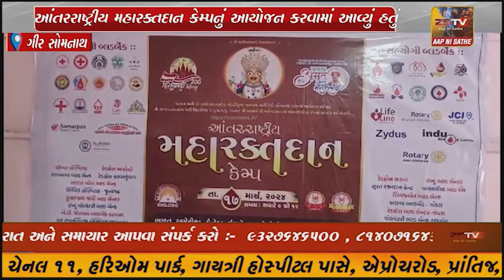ગીર સોમનાથ જિલ્લાના કોડીનાર પંથકમાં આજરોજ વડતાલ ધામ દ્રિશતાબ્દી મોહત્સવ તથા ...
ગીર સોમનાથ જિલ્લાના કોડીનાર પંથકમાં આજરોજ વડતાલ ધામ દ્રિશતાબ્દી મોહત્સવ તથા પ.પુ ૧૦૦૮ આચાર્ય અજેન્દ્રપ્રસાદજી મહારાજ નાં ૭૫ માં પ્રાગટ્ય અમૃત મહોત્સવ વર્ષ નિમિત્તે આંતરરાષ્ટ્રીય મહારક્તદાન કેમ્પનું આયોજન કરવામાં આવ્યું હતું